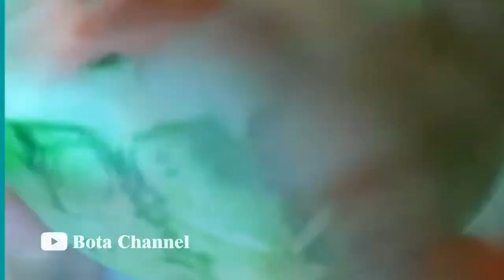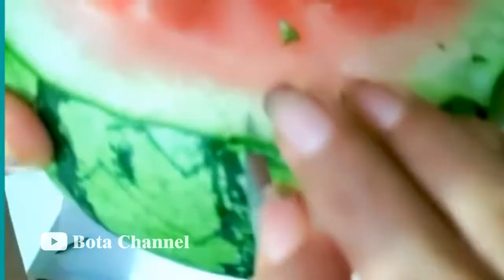WATERMELON new design | carving fruits - Carve a watermelon. A4 [by Bota]